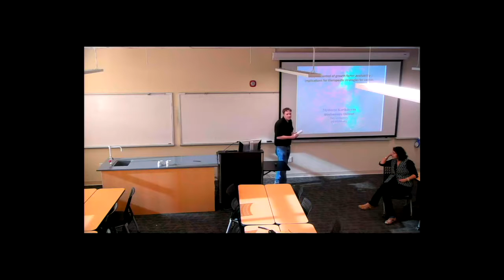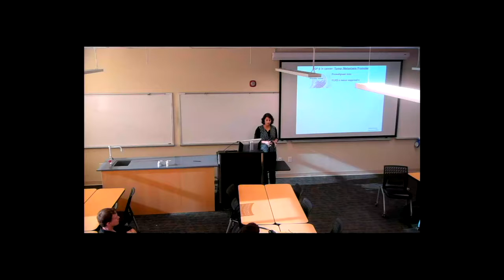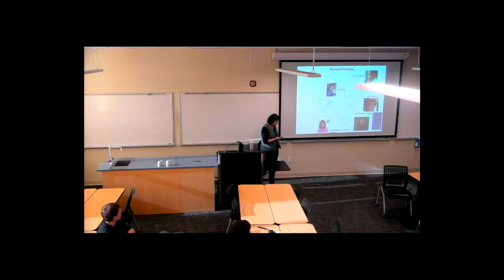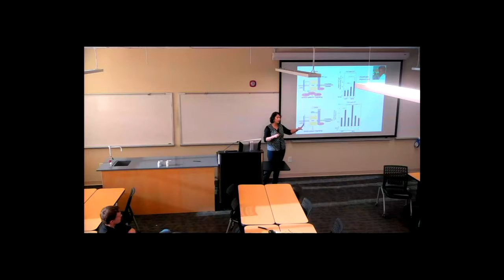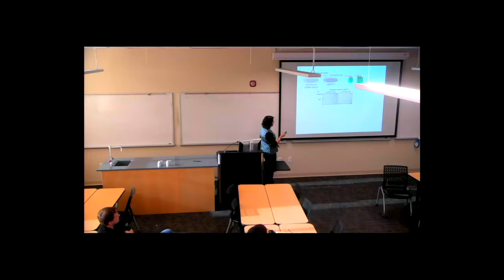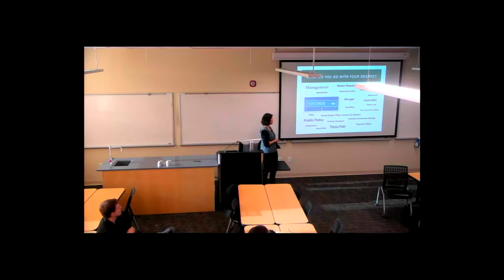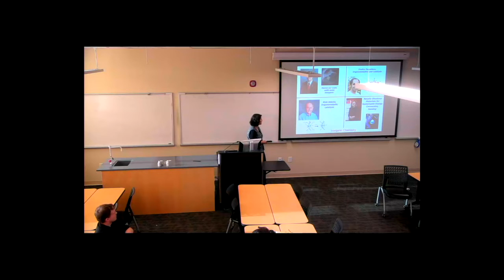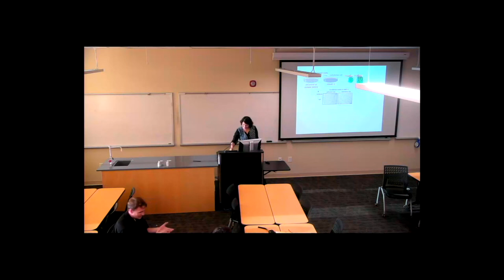Mythreye Karthikeyan, Ph.D. February 24, 2017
Receptor control of growth factor availability: implications for therapeutic strategies for cancer

Animals use a conserved and relatively small set of signaling pathways to generate diversity. Thus, distinct biological outcomes are a consequence of integration of these signaling pathways. The research in my lab is aimed at understanding these signaling pathways as changes in their availability contribute to disease, particularly cancer. The pathways I will focus on are the Transforming Growth Factor beta (TGF-β) (an archetype of secreted growth factors) and Wnt, both of which utilize a set of cell surface receptors and proteoglycan co-receptors to transduce their signals. Our recent findings reveal that the availability of these secreted factors is tightly controlled, particularly by proteoglycan co-receptors at the surface, alterations to which disrupt homeostatic balance. These and related findings will be presented. I will also give an overview of the research going on in our department, highlighting research opportunities for chemistry, biochemistry and biology majors.